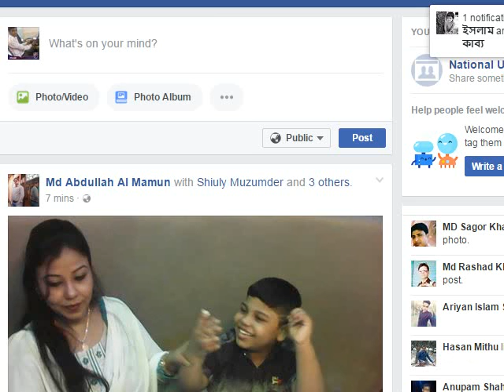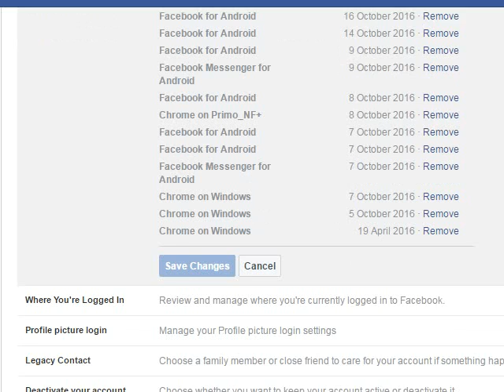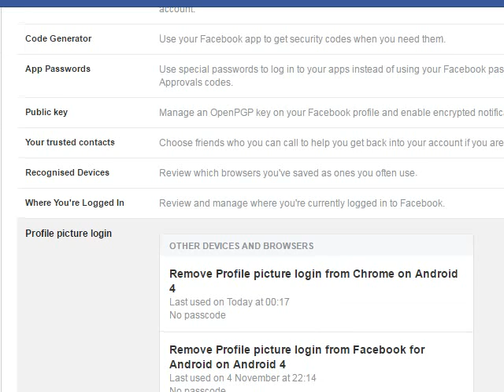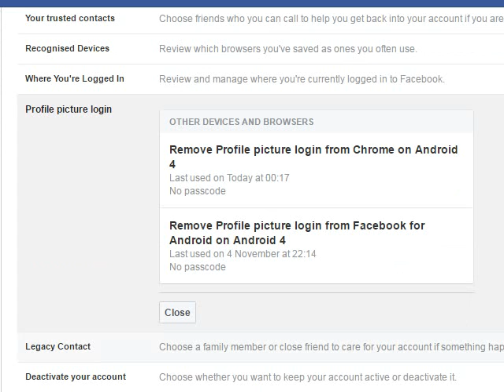Facebook a High Security use kora ki vaba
facebook security